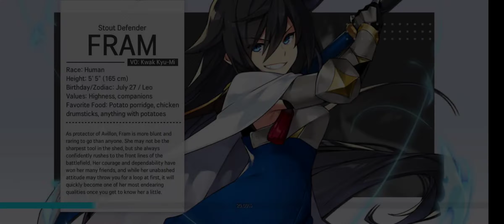[Lord of Heroes] How to Beat Extreme 11-12 (FREE TO PLAY) || 엘리트 갈루스 동부 11-12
Showcase of my method to beat Extreme Gallus East 11-12. Use a fast W Krom to keep up with D johan's speed. W vanessa to keep the team alive. Funnel ults into W luc's sap to do more damage (since hits are limited to 50k maximum, sap stacks will deal more than Laph's ult since they'll do 50k per stack). D9 is there for more sap stacks and more burst gauge gain.